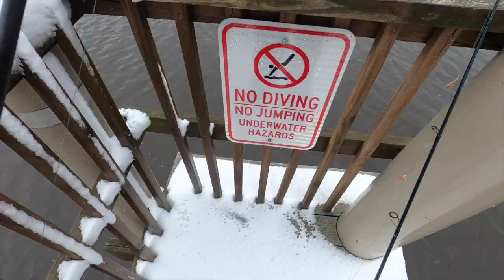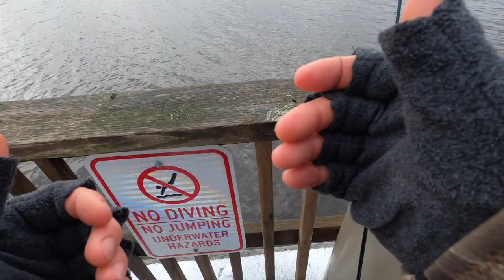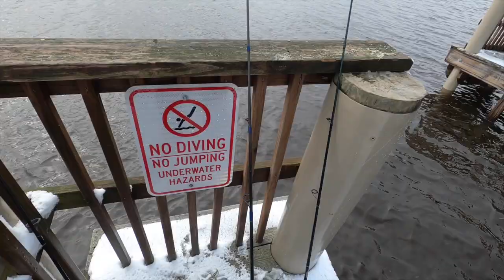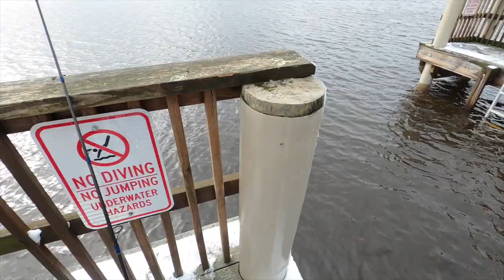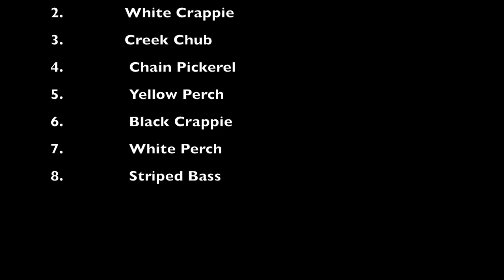White Perch Fishing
Tide - N/A
Bait - Frozen Bloodworms
Rig - Sabiki Rig & Hi-Lo Rig
Species Caught - White Perch & Striped Bass

Fishing Gear Used in this Video :
Reel - Shimano Sahara 1000
Rod - Shakespheare 4'6 Ultra Light
Ice Fishing Rod
Line - PowerPro
Ice Auger

Tackle Used in this Video :
Sabiki Rig